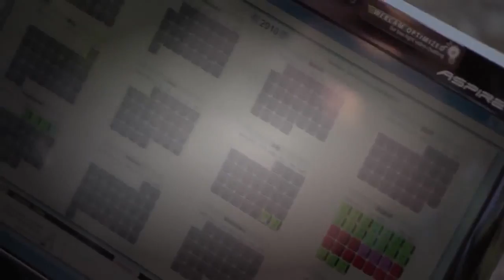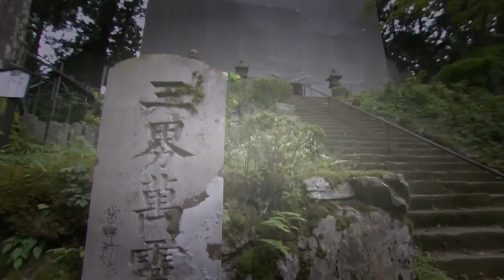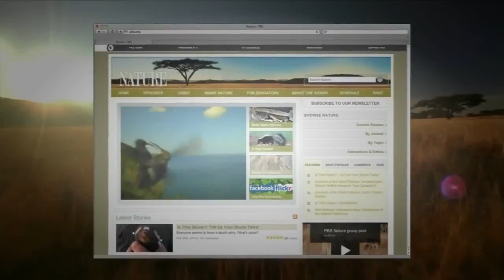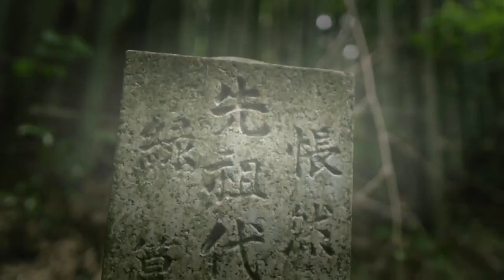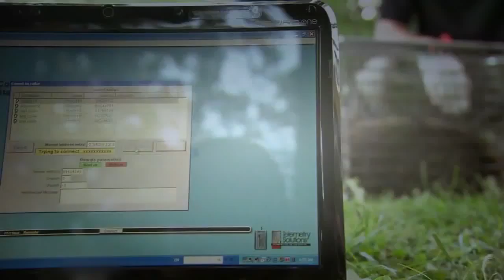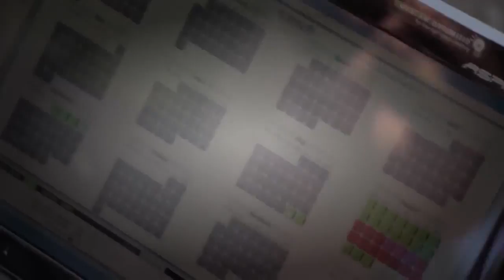How Smart Are Raccoons? National Geographic Animals Documentary